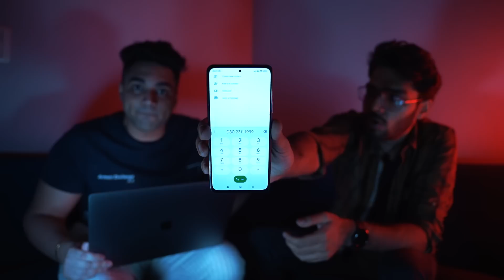Calling Haunted Numbers | Ankur Kashyap Vlogs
We called haunted numbers and it got very scary.